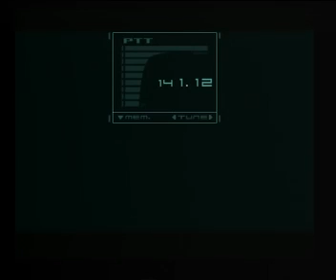MGS2 - Tanker, All Dog Tags, Extreme (PS2 SoL Eu) in 18:15 (Part 2)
See Part 1 for details.

Some of the most... popular questions ¬_¬ are answered in annotations, so have them enabled.